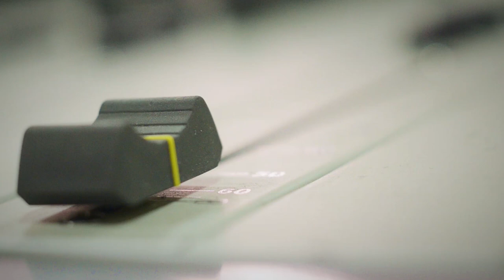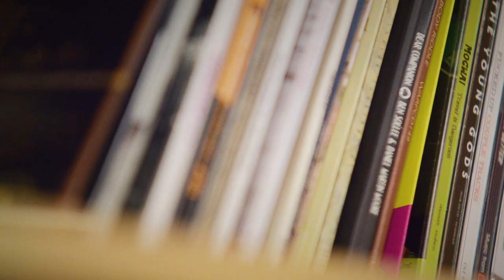Radio Campus Pau © Présentation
Le campus de Pau a enfin sa radio! Découvrez tous ses animateurs, et ses bénévoles dans cette vidéo de présentation!